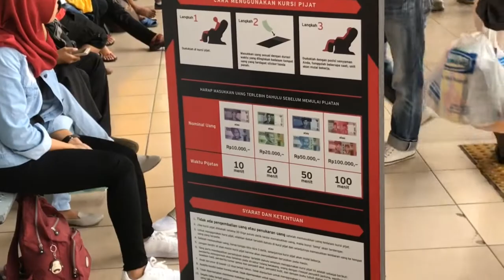KRL COMMUTER LINE: OASE DI TENGAH KETIDAKRAMAHAN JAKARTA, 11 JULI 2018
KRL Commuter Line: Oase di Tengah Ketidakramahan Jakarta is co-produced by Saud S.S. Siringoringo and Bahana Menggala Bara.
SESDILU 61